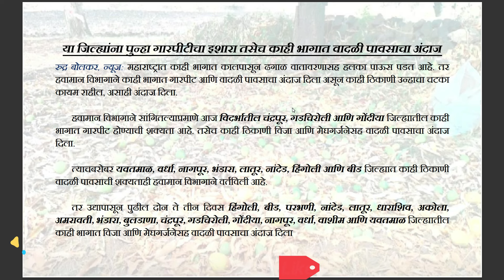शेतकऱ्यांनो सावधान II या जिल्ह्यांना पुन्हा गारपीटीचा इशारा तसेच काही भागात वादळी पावसाचा अंदाज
शेतकऱ्यांनो सावधान या जिल्ह्यांना पुन्हा गारपीटीचा इशारा तसेच काही भागात वादळी पावसाचा अंदाज

नमस्कार शेतकरी बांधवांनो वादळ, गारपीट, उष्णतेच्या लाटा या जिल्ह्यांना धोक्याचा इशारा याविषयी या व्हिडीओ  मध्ये सविस्तर माहिती दिलेली आहे.

 पंजाब डख पाऊस शेतकरी
 पंजाबराव डख आजचा हवामान अंदाज
 Panjabrao dakh patil weather today
 पंजाबराव डख हवामान अंदाज
 Panjabrao dakh patil weather
 Panjab dakh havaman
 पंजाबराव डक हवामान अंदाज
 हवामान अंदाज महाराष्ट्र live
 Panjab dakh havaman andaj today

Rudra Bolkar
RUDRA BOLKAR
rudra bolkar
RuDrA BoLkAr

Equipment’s & Services I use:
Mic-: Boya M1
Laptop: HP

Panjabrao Dakh Live II पंजाबराव डख लाईव्ह हवामान अंदाज II Havaman Andaj Today I Live Weather Report